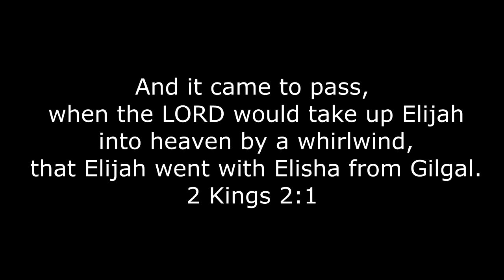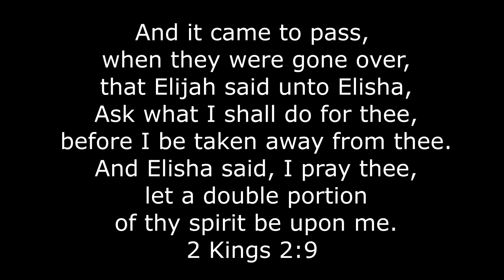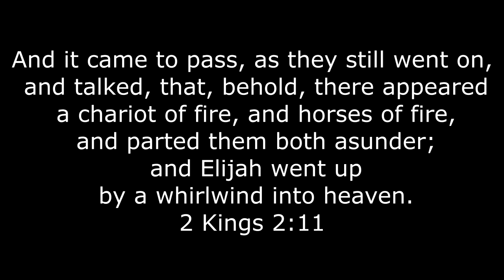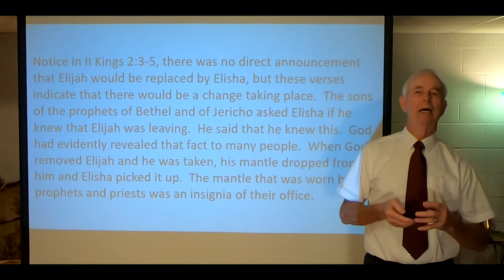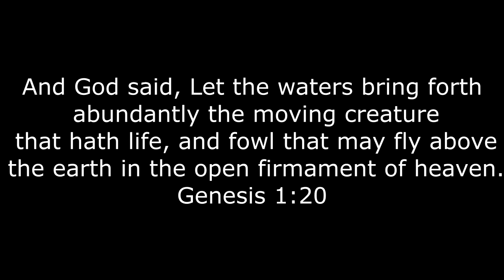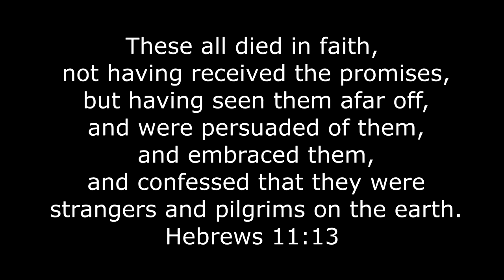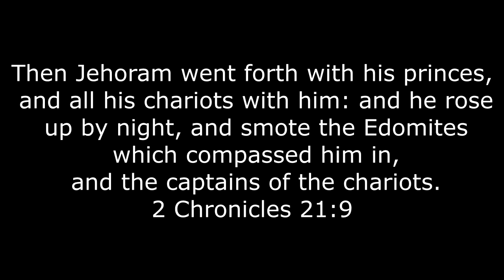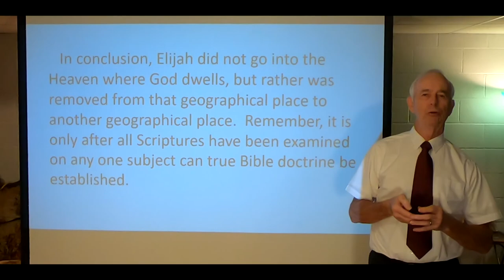Elijah and the Whirlwind - (Monte H. Porter)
We have another new lesson this week, looking at the Bible story of Elijah and the Whirlwind. This is another example, showing that what is commonly believed in Christian circles, about a particular subject, contradicts what the Bible declares about that same subject. How is it possible to have misunderstood or misapplied the scriptures for so long, about so many different topics in the Bible? We have to hold ourselves accountable, for not studying our Bibles, (2 Tim. 2:15). And we also have to hold our leaders accountable. Who else is there to look to? We believed those, who we held in high regard, standing in a place of spiritual authority in our lives, as our pastors and teachers. We believed that they were telling us the truth, only to have found out, that they were just repeating what they themselves had been told by someone else, who had been told by another, repeating the error. (Isaiah 9:16) says, "For the leaders of this people cause them to err; and they that are led of them are destroyed." We are accountable to the word of God; your pastor won't be there to hold your hand as you give account for your sins, you will stand alone (Ezekiel 18:20). Everything that we have ever been taught is on the table for re-examination, everything.  We hope you enjoy these studies, it's always an eye opener, when you compare what man is saying today, alongside what God has said in His word. Let God be true and every man a liar. We all need to be more like the Bereans in Acts 17:11, who received the word with all readiness of mind and searched the scriptures daily, whether those things were so. No other person is accountable for your destiny, except you. You will be held to account for your own choices and the life that you live here in the body. Are you going to take someone else's word about the Truth of scripture or are you going to search the matter out for yourself? Jesus said, "Sanctify them through thy truth: thy word is truth." (John 17:17) That the Spirit of Truth will guide you into all Truth (John 16:13). For as many as are led by the Spirit of God, they are the sons of God. (Romans 8:14) Be not deceived, God is not mocked: for whatsoever a man soweth, that shall he also reap. (Galatians 6:7) If you are not willing to first listen, and then study, to prove for yourself what sayeth the scriptures, you create in yourself the inability to grow. Truth will always bring you to the crossroads of decision, are you willing to follow the Truth, even if you have to leave the comfort of familiar traditions behind? Are you willing to lay aside man-made doctrines and the confusion it produces, and allow the Word of God to speak freely into your heart? Get your Bible out and study along!